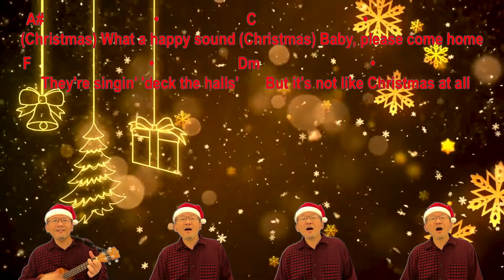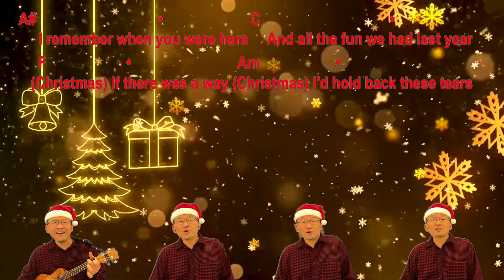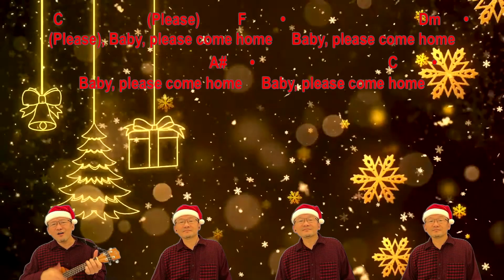Christmas (Baby Please Come Home) 16 of 24 - Christmas Advent Calendar - Uke Play Along